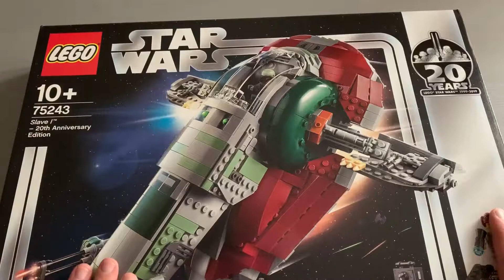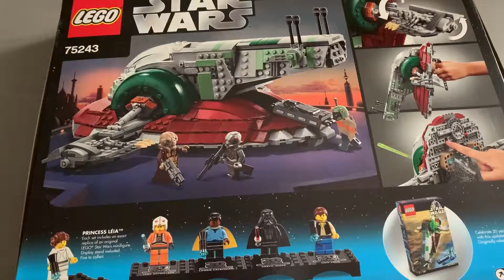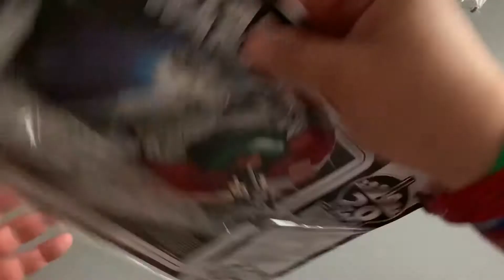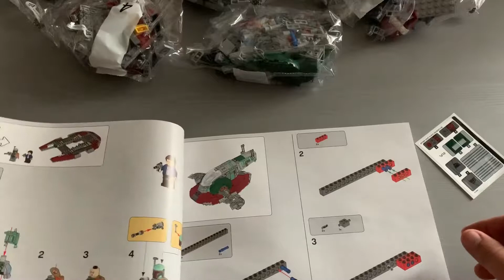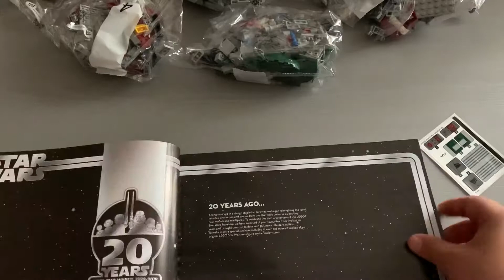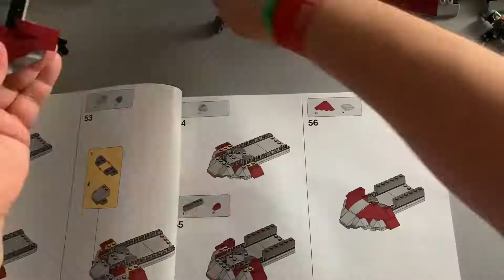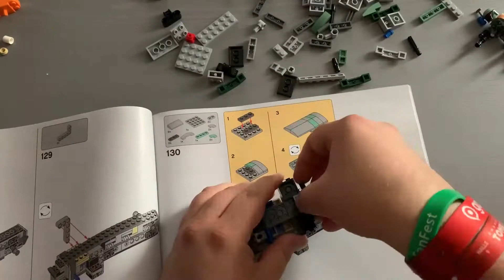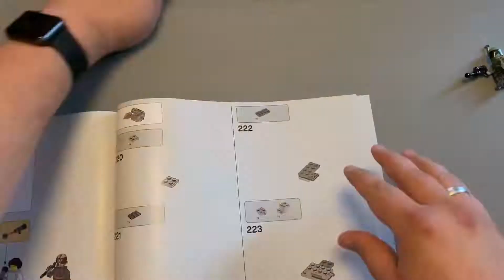Assembling LEGO Star Wars - 20 Years: 75243 - Slave I